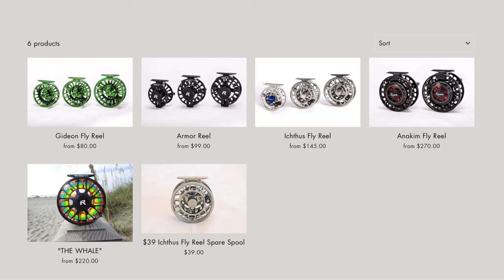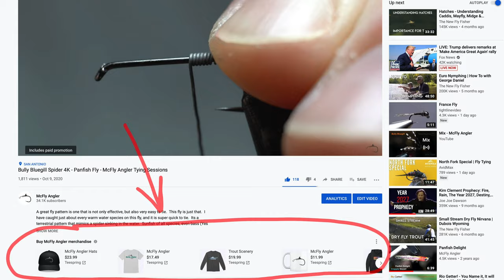Panfish Gurgler, top water warm water fly - McFly Angler Fly Tying Sessions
This small top water gurgler is a fly that has caught me lots of fish over the last few trips.  There are a lot of little frogs that are hopping all over the place, and they are light colored.  I had a yellow version of this and caught so many fish it was insane!  Bass, Sunfish, even some rio cichlids on my last trip.  So here is a video of me tying a couple of these for my next trip.  I can't wait to get these out on the water, and catch some more of these really fun fish!  I used a 3wt to cast this, and it casted very easily.  They are like poppers, but much more wind resistant.  I suggest giving gurglers a try if you plan on fishing any small ponds, or rivers with sunfish or bass in them.

Many of the materials I used today were from Risen fly, they make high quality products at great prices.  And even better, I got you guys a discount.  Type in McFly at checkout for a discount on all the items in their shop.

Here is a list of materials I used on this fly, as always, colors can be switched up.  You can also switch up the materials as well, but be careful when doing so as different materials could end up having different properties and change how the fly moves or looks.  I appreciate you purchasing from these links.  But first and foremost try to buy from your local fly shop to help support them.  If they don't have these materials, or you can't make it over to them, then please purchase from these links.  Thank you!

Thread: Veevus 6/0 in brown
Tail: Chickabou in tan
Flash: Crystal Flash Midge pearl
Foam: 2mm fly sheet foam
Adhesive: Krazy Glue
Legs: Mini Silli Legs
Indicator Foam: 2mm in bright color

Tools.
Vise: Renzetti Traveler
Bobbin: Stonfo Bobtec
Scissors: Dr. Slick all purpose
Whip finisher: Dr. Slick brass
UV Light: Ultrafire UV Super Power

▬▬▬▬▬▬▬ My Shirts and other Merchandise! ▬▬▬▬▬▬▬